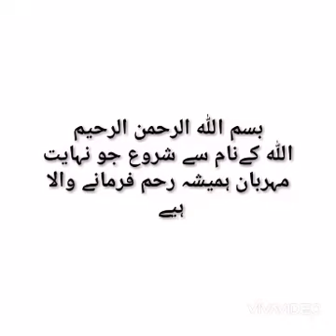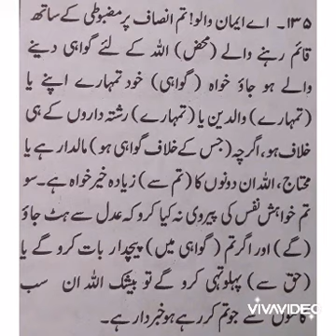YA AYYUHAL LAZINA AAMANU. IMAAN WALO[25]05.09.20.SURAH ANNISA AYAT[135]WITH URDU TRANSLATION.